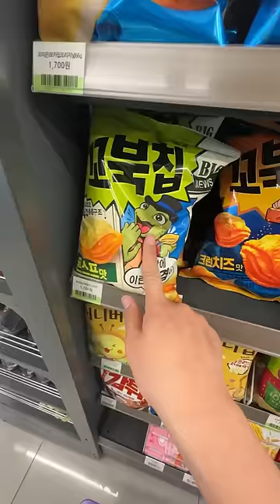Korean convenience store foodblogger conveniencestore koreanfood koreanconveniencestore ￼